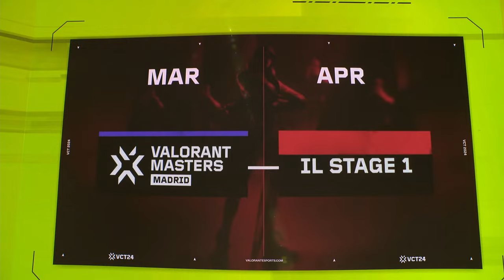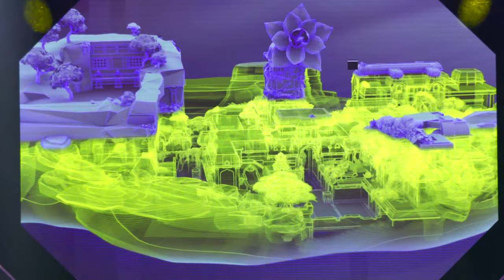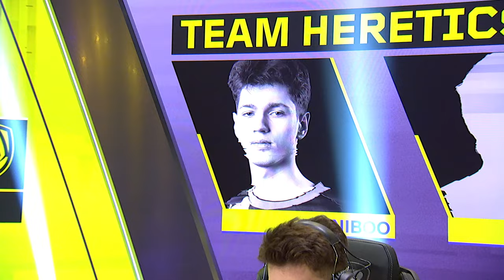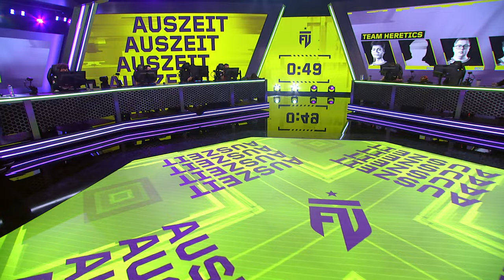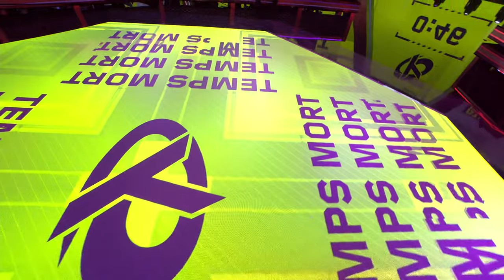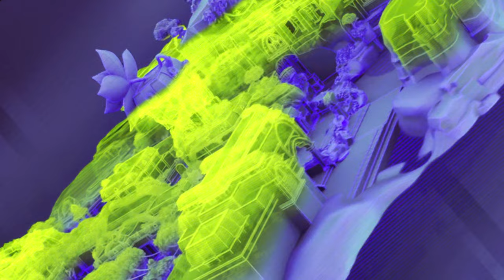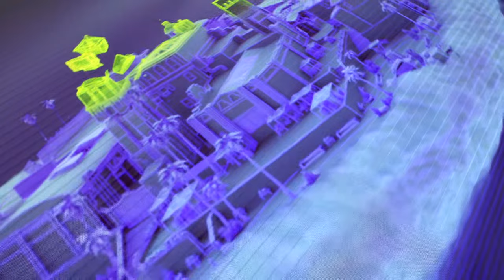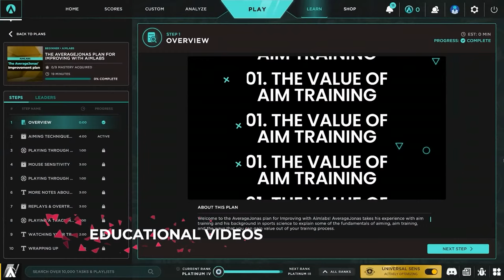VCT EMEA Kickoff 2024 - GX VS KC - Groups Stage